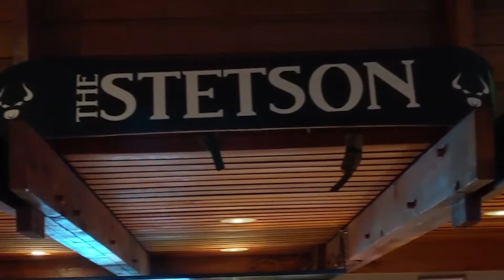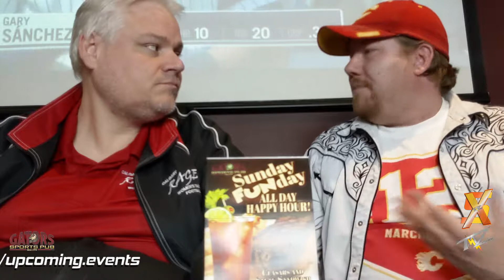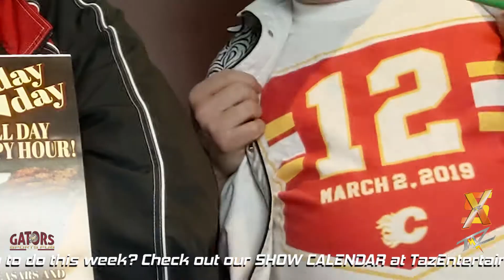Happy Cinco de Mayo - Espanol Episode (But Not Really)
This Cinquo de Mayo the guys give us an update on NHL Playoffs with their opinions about who's going to win where...

Also, why are 200 of the best women hockey players in the world boycotting their respective leagues?

And Tyler joins Chris and Andrew to discuss safety in junior sports.

SportsXcetera is your weekly dose of Sports... Xcetera!

We'll give you the QUICK sports update for the NON-sports fan...
Plus fun entertainment and information to help you get through your week...

With a focus on what's relevant to Calgarian's, YYCparty Sports Columnist, Chris Rudd and well known karaoke funny-guy Andrew Taylor bring a fun and relevent update so that you can hit the pub this week and not sound completely ignorant when chatting with your avid sport fan friends!

Filmed from Gator's Sports Pub in Woodbine where they show every sporting event ALL YEAR LONG!!!